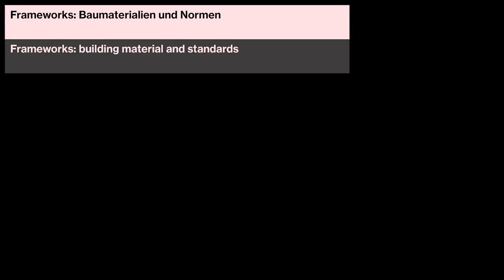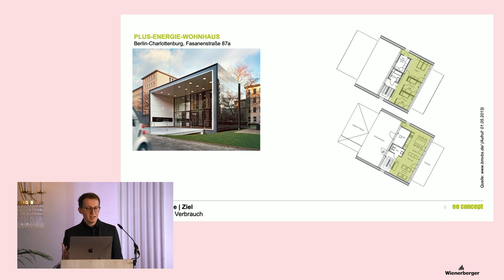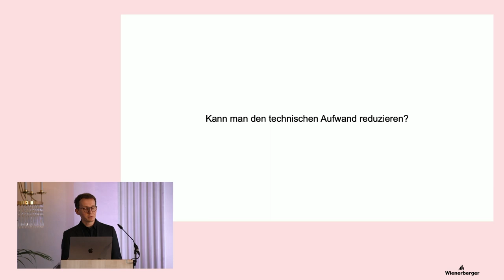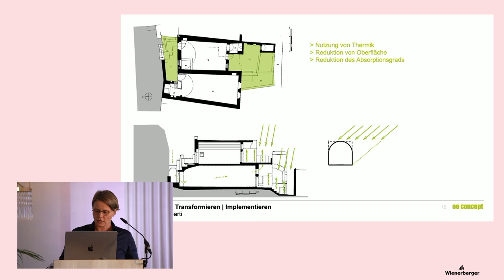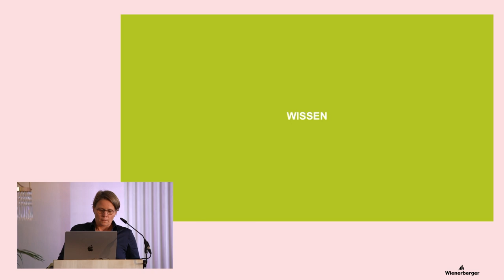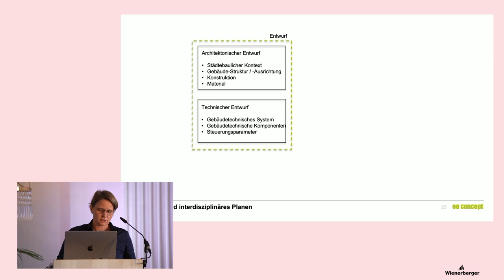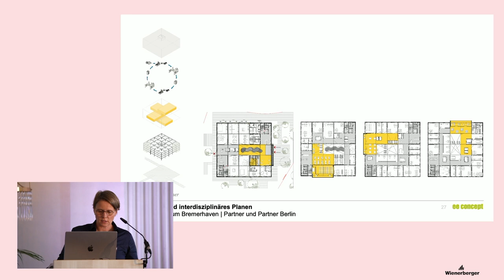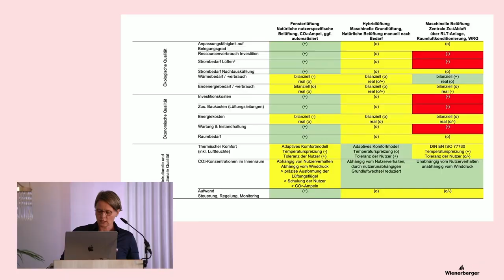Constructive Disobedience | Lecture | eeconcept | Einfach. Nachhaltig.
[ENG] Section IV: Frameworks: building material and standards – "Einfach. Nachhaltig.", eeconcept, Angèle Tersluisen, David Bewersdorff

The International conference Constructive Disobedience, organized by Prof. Helga Blocksdorf (TU Braunschweig), Matthias Ballestrem (Bauhaus Earth) and Katharina Benjamin (Kontextur) took place on September 15th and 16th at Staatstheater Braunschweig.

The conference was supported by TU Braunschweig, Deutsche Forschungsgesellschaft  (DFG), JUNG and Wienerberger.

Publishing the video footage of the conference has been supported by Wienerberger.

Film/Livestream: OFFscreen, Berlin
Concept: Fred Plassmann
Video direction: Till Kind
Camera: Fred Plassmann, Andres Castoldi

ConstructiveDisobedience invites architects, engineers, manufacturers and craftspeople to present a specific insight into their constructive experiments and to engage in exchange. The aim is to find instructions for action—dispositivi—on how we can enable constructive experimentation from the core of the profession, understand it methodically, establish it as design research and thus bring it into recognition academically and on the building site. What culture of risk can and must be established in the service of responsible architectural production and how can we make a living from it?

[GER] Sektion IV: Frameworks: Baumaterialien und Normen – Vortrag "Simple. Sustainable.", eeconcept, Angèle Tersluisen, David Bewersdorff

Die Internationale Konferenz Constructive Disobedience fand vom 15.–16. September im Staatstheater Braunschweig statt und wurde von Prof. Helga Blocksdorf (TU Braunschweig), Matthias Ballestrem (Bauhaus Earth) und Katharina Benjamin (Kontextur) organisiert.

Wir danken der TU Braunschweig und der Deutschen Forschungsgesellschaft (DFG) sowie unseren Industriepartnern JUNG und Wienerberger für ihre Unterstützung.

Die Veröffentlichung der Videoaufnahmen wurde unterstützt von Wienerberger.

Film/Livestream: OFFscreen, Berlin
Konzept: Fred Plassmann
Liveregie: Till Kind
Kamera: Fred Plassmann, Andres Castoldi

Constructive Disobedience lädt Architekt*innen, Ingenieur*innen, Hersteller- und Handwerker*innen ein, einen spezifischen Einblick in ihre konstruktiven Experimente zu präsentieren und in den Austausch zu bringen. Es gilt Handlungsanweisungen des konstruktiven Ungehorsams—dispositivi—zu finden, wie wir das konstruktive Experiment aus dem Kern der Profession heraus ermöglichen, methodisch begreifen, als entwerfendes Forschen etablieren und damit akademisch und auf der Baustelle in die Anerkennung bringen können. Welche Kultur des Risikos kann und muss im Dienste einer verantwortlichen Architekturproduktion etabliert werden und wie können wir davon leben?